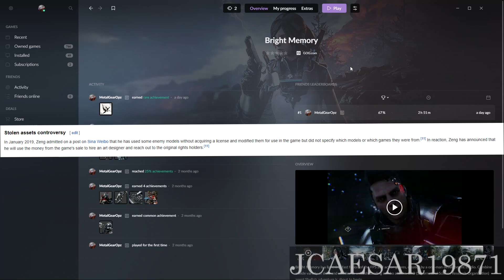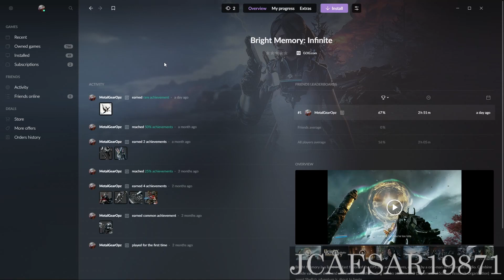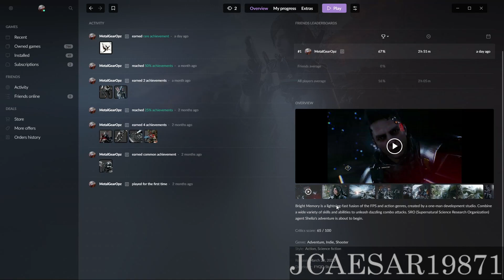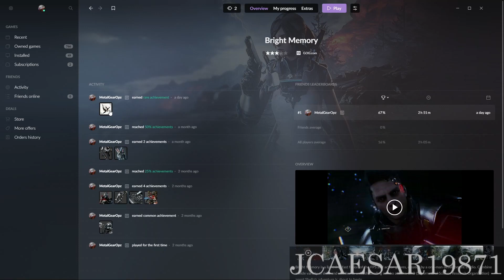Bright Memory Let's Play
A look at this game, before Infinite.

Digital Fracture's stream

Wolf

Meme-Chan's

Goget's

Naberius

And The Game Talk Podcast